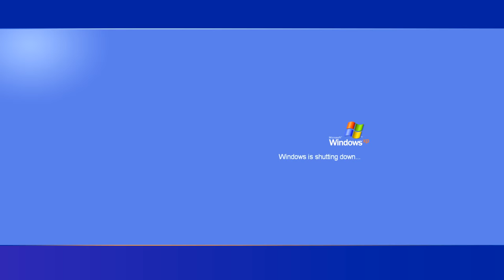I PIRATED LEAGUE OF LEGENDS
I'm a pirate, I do what I want. Arrright?

Donkey Kong Country - Gang-Plank Galleon

and some Assassins Creed trailers and Pirates of the Caribbean Stuff. You can look those up yourselves, cowards.